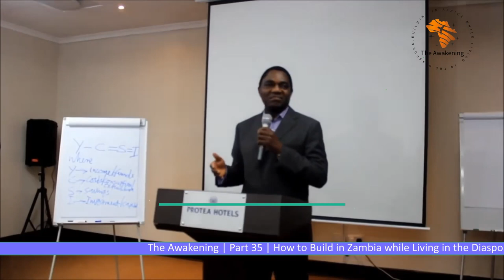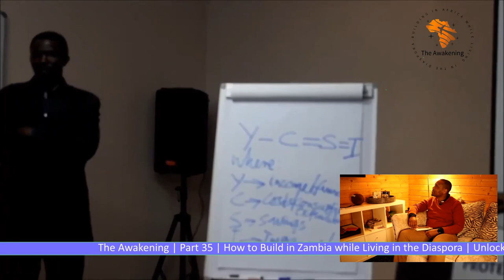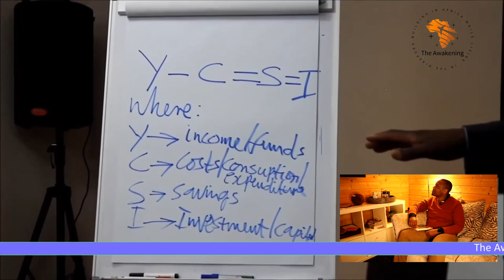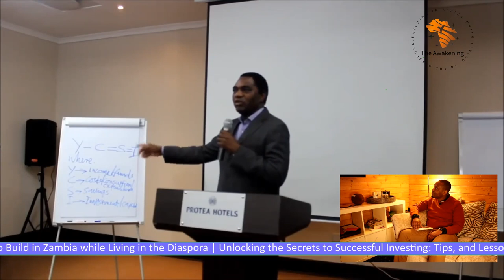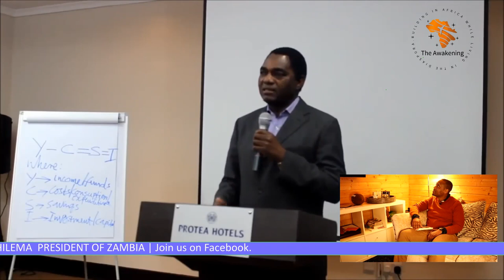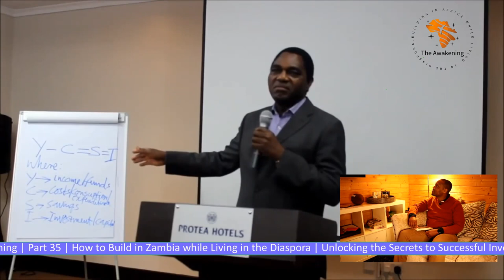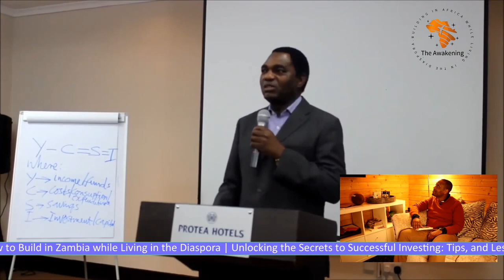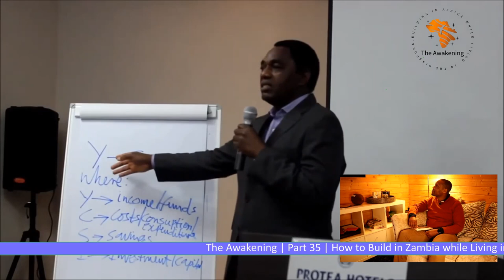S2 Ep 6 | Unlocking the Secrets to Successful Investing: HAKAINDE HICHILEMA | President of Zambia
Unlocking the Secrets to Successful Investing: Tips, and Lessons Learnt
HAKAINDE HICHILEMA – PRESIDENT OF ZAMBIA